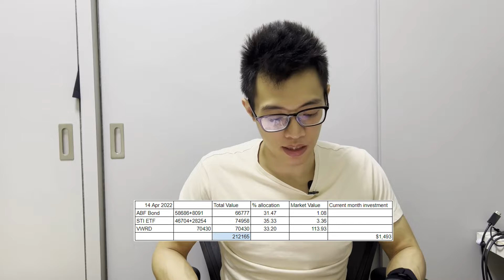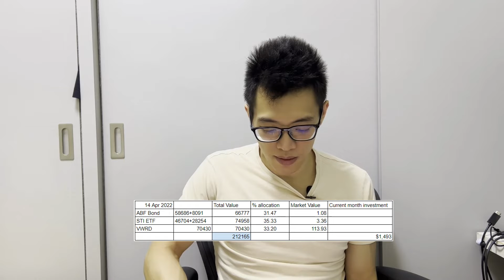Monthly Passive Investing 14 April 2022 Portfolio Journey to $1 million 29 years old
Here's the breakdown of my passive investing portfolio for 14 April 2022. We see a rise in stocks and a slight decline in bonds, resulting in an overall increase in our overall portfolio.

Still a pretty long way to reaching my target but I will stick to the path!